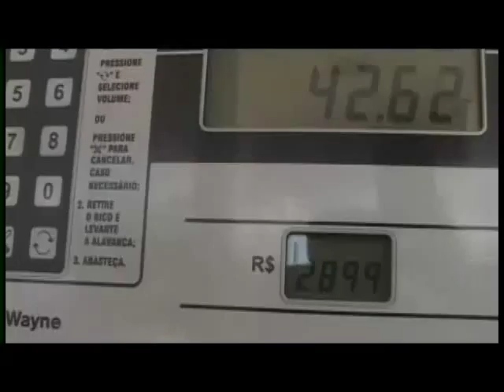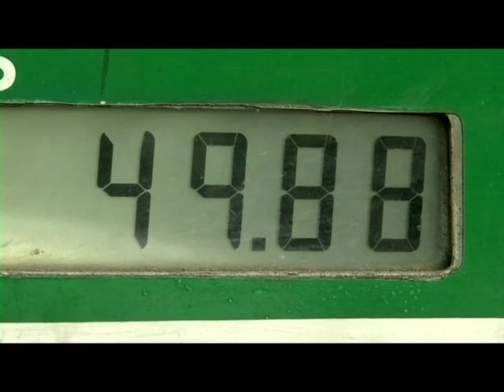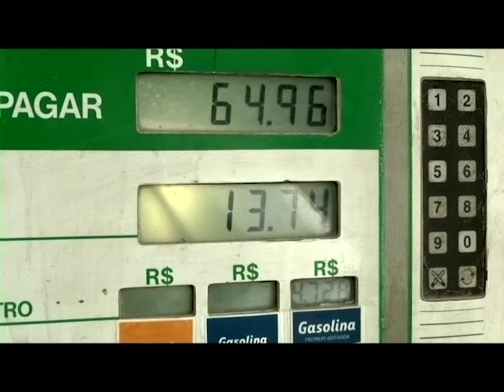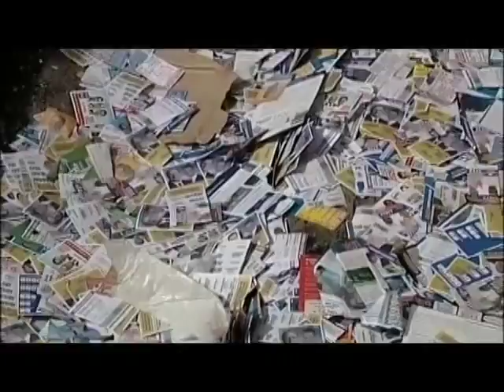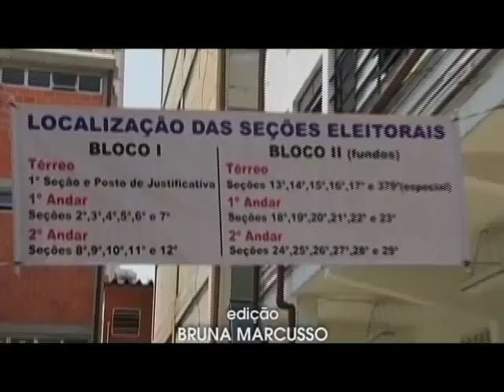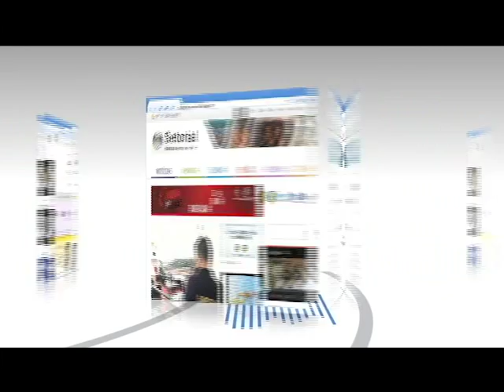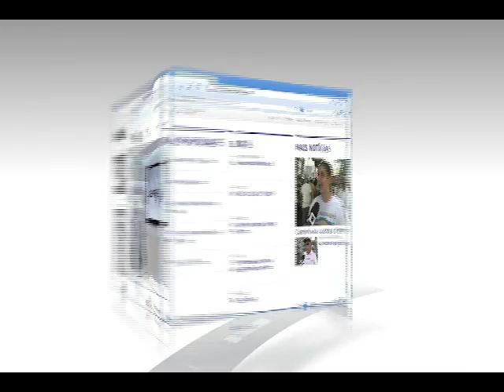As notícias mais importantes do momento Repórter Setorial Edição 59 Bloco 1